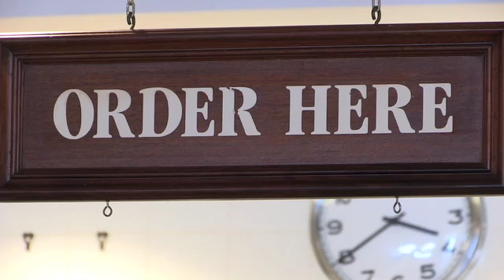Joe's Stone Crab celebrates centennial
When Joe's Stone Crab opens its doors Tuesday evening the restaurant will be celebrating its 100th year. The founder's great grandson, Stephen Sawitz, talks about the upcoming centennial year at the iconic South Beach restaurant. Emily Michot/Miami Herald Staff